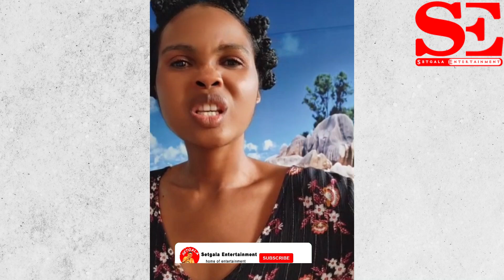Live 🔴 Sunny Aradusekeje Ajyeze Kuri Bikini ati Nikariso Yo kumusozi😂😂😂 Keza Yarakaye